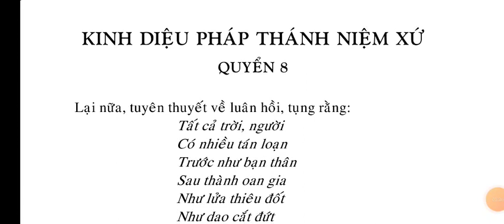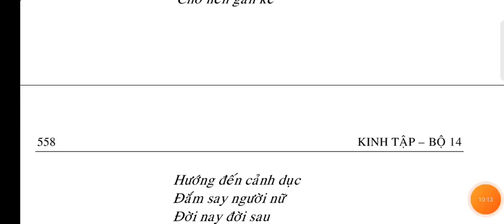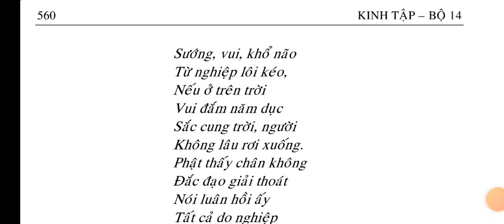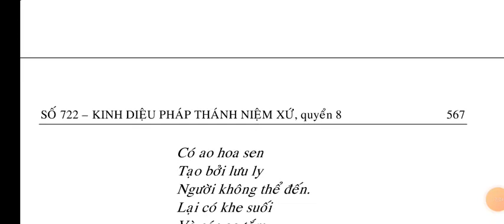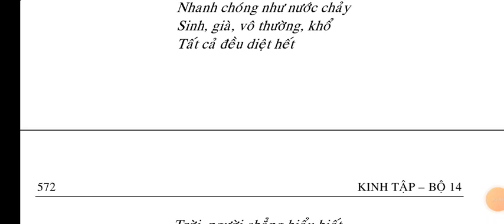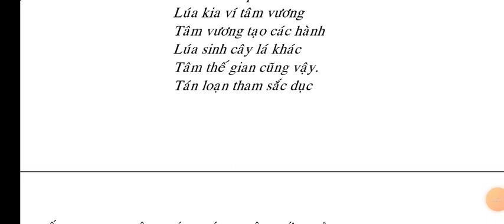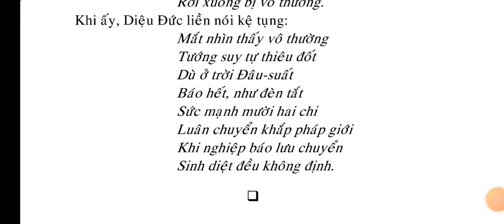Kinh Diệu Pháp Thánh Niệm Xứ quyển 8 (hết)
Kinh Diệu Pháp Thánh Niệm Xứ quyển 8